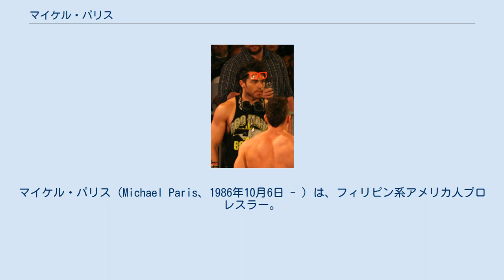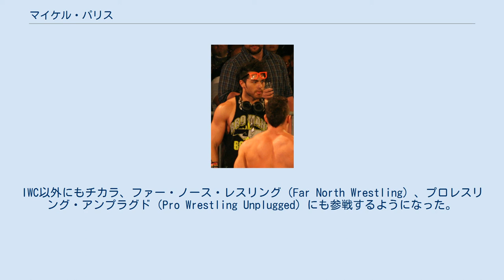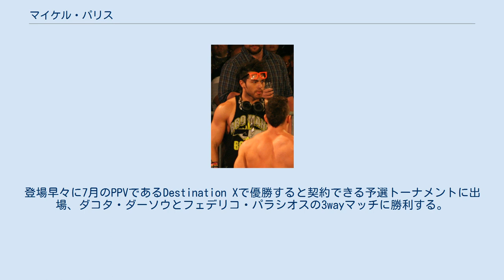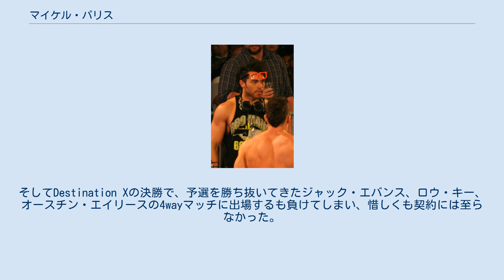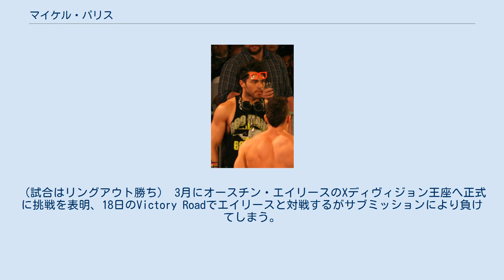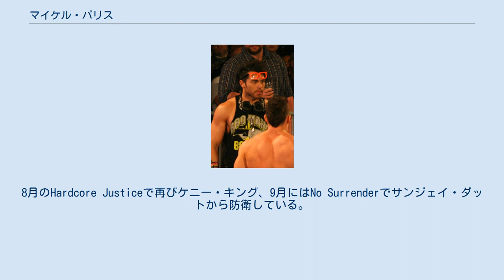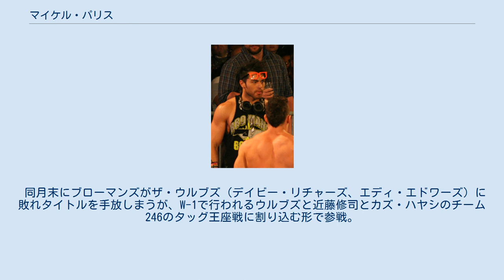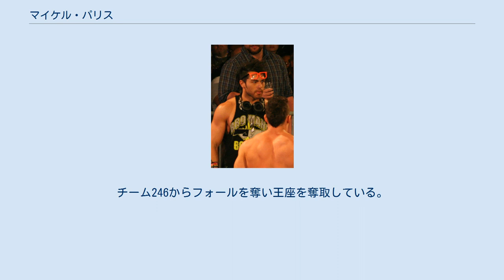マイケル・パリス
マイケル・パリス（Michael Paris、1986年10月6日 - ）は、フィリピン系アメリカ人プロレスラー。
NXT所属。
NXTでのリングネームはホワキン・ワイルド （Joaquin Wilde）。
 インディー団体で活動していた頃はシーマ・ザイオン（Shiima Xion）、DJZ、ジーマ・アイオン（Zema Ion）などのリングネームを用いていた。
奇抜なヘアースタイルが特徴。
 子どもの頃からプロレスラーかロックスターになりたいと言っており、16歳の時にギターがうまく弾けないと気付くとプロレスラーになるべく養成所を探すようになった。
 2003年にペンシルバニア州ピッツバーグでスーパー・ヘンタイ、ジャーリー・ドゥエ、グリーン・スペクターと言ったトレーナーの下でトレーニングを開始した。
14ヶ月トレーニングを積み、2004年にウェストバージニア州ホイーリングで"初めてのフィリピン人男性レスラー"としてシーマ・ザイオン（Shiima Xion）の名前でジェイソン・ゴーリーを相手にデビューしている。
ペンシルバニア州ではあまり活動ができなかったため、オハイオ州やウェストバージニア州の団体にも進出するようになった。
18歳になるとインターナショナル・レスリング・カルテット（International Wrestling Cartel、略称：IWC）に参戦するようになる。
IWC以外にもチカラ、ファー・ノース・レスリング（Far North Wrestling）、プロレスリング・アンプラグド（Pro Wrestling Unplugged）にも参戦するようになった。
IWCでは04年から08年にかけてタッグとシングルで活躍し、何度もベルトを獲得している。
06年にはDDTに参戦している。
 08年の5月3日にメキシコシティでジョー・リダーとタッグを組み、エル・ジェネリコとクレイジー・ボーイを相手にディザスター・トータル・ウルトラバイオレット（DTU）に初参戦し、ジェネリコのブレーンバスターで敗北。
一時的に離脱後2009年の7月にトゥランシンゴでクレイジー・ボーイとエクストリーム・タイガーとの3wayマッチで復帰するもエクストリーム・タイガーにより敗北。
その後DTUのイベントに出場、DTU王座を賭けてアレロ・ボーイとラゲデと3wayマッチを行なうもアレラ・ボーイにフォール負けしてしまう。
その後離脱し2009年の夏頃からAAAへ参戦。
テディ・ハートとエレクトリック・ショックと組み、ラ・パーカー、ジャック・エヴァンス、エクストリーム・タイガーとの6人タッグマッチに出場するも、エクストリーム・タイガーのダブル・フットスタンプでピンフォール負けしてしまう。
 2011年6月23日にジーマ・アイオンとして初登場。
登場早々に7月のPPVであるDestination Xで優勝すると契約できる予選トーナメントに出場、ダコタ・ダーソウとフェデリコ・パラシオスの3wayマッチに勝利する。
そしてDestination Xの決勝で、予選を勝ち抜いてきたジャック・エバンス、ロウ・キー、オースチン・エイリースの4wayマッチに出場するも負けてしまい、惜しくも契約には至らなかった。
しかし、近日後にTNAとの契約が発表された。
 8月にバックステージに登場。
バックステージに登場した翌週にはXディヴィジョン・ランキングのガントレットマッチに出場。
マーク・ハスキンスを落としたあとジェシー・ソーレンセンに落とされてしまう。
その後、9月28日のImpact Wrestling!で行われた5人形式のラダーマッチに登場するがブライアン・ケンドリックに負けてしまう。
 12月からアイオンは2012年のGenesisでXディヴィジョン王座の挑戦者を決めるために、アンソニー・ニースと3連戦を行い、2勝したため挑戦者と選ばれた。
また、この頃からヒール色を強くしていく。
 2012年1月8日のGenesisで王者のオースチン・エイリース、挑戦者のキッド・カッシュ、ジェシー・ソーレンセンとの4wayマッチに挑むも、2番目に脱落してしまう。
脱落したあとソーレンセンを妨害し、エイ...